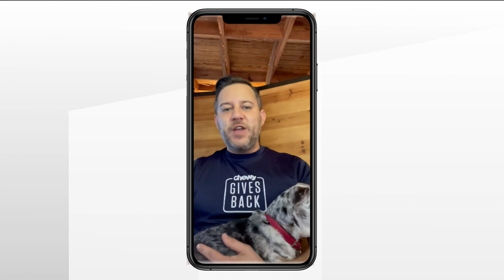Georgia man's dying wish to raise money for dog's wheelchair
Andrew Kuzyk contacted 11Alive as he was attempting to raise money for the wheelchair. Little did he know, pet retailer Chewy had a surprise in store.

11Alive is Where Atlanta Speaks. We believe that news shouldn’t be a one-way conversation, but a dialogue with you. Join in, share your thoughts and connect with new perspectives.

Follow 11Alive on Social:

Instagram 11Alive is Where Atlanta Speaks. We believe that news shouldn’t be a one-way conversation, but a dialogue with you. Join in, share your thoughts and connect with new perspectives.